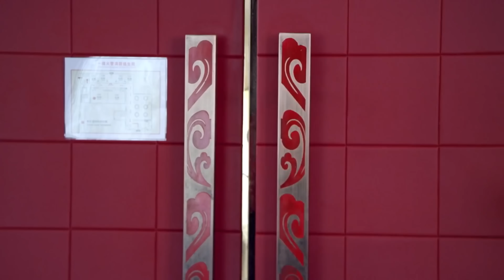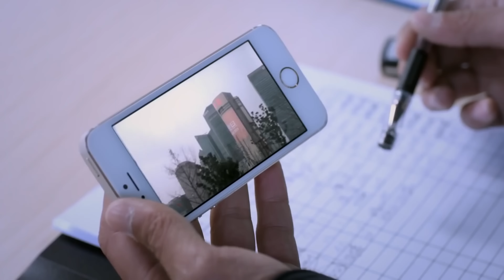EngSub《閻總的替身灰姑娘》▶EP 20💗甜度爆表！跨國公司總裁愛上自己的小助理，包機帶灰姑娘情定巴黎🗼｜💔絕症將死，原來她只不過是替身嬌妻🥀【FULL】張翰 /穎兒 /付辛博 /王耀慶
📺《閻總的替身灰姑娘》My Disney Cinderella 💗甜度爆表！跨國公司總裁愛上自己的小助理，包機帶灰姑娘情定巴黎🗼｜💔絕症將死，原來她只不過是替身嬌妻🥀，🔥️火熱更新中（6:00pm, GMT+8 二集連播）

💬劇情簡介：
　　26歲的趙子慧，研究生畢業，就職於世界五百強YDH，海漂。性格隱忍、獨立、自尊心極強。她給自己做了最好的安排，一套屬於自己的小房子、一次去巴黎總部進修的機會、一段相匹配的愛情……為達成自己的目標，她嚴格遵守一張精確到每小時要做什麼的三年規劃表。愛慕上司閻若洲，卻因其前妻呂倩的歸來戛然而止，工作也陷入了困境。卻偏偏在這個時候遇到了徐天這個巨大的“意外”。趙子慧起初不認可徐天和他的創業計劃，但卻逐漸喜歡上了和徐天在一起的歸宿感。理智的規劃與突如其來的愛情產生衝突，她變得手足無措。她在遇到愛情的同時，也遇到了死亡，她為自己和徐天做出了她所認為最好的安排。最後卻終於明白，日子充滿變數，從來沒有最好的安排。
🌟主演：張翰 /穎兒 /付辛博 /王耀慶
#️⃣集數：40集

🌟 更多熱播偶像劇集：
📺《愛情二八守恆》▶【FULL】 🦊溫柔奶狗🆚霸氣禦姐，上演甜欲姐弟戀❤️‍🔥